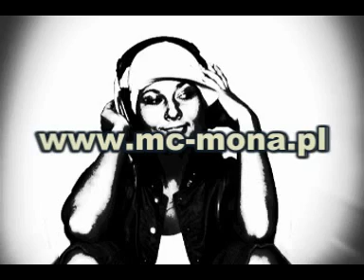Mc Mona Panowie czapki z glow - satysfakcja feat Anes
kawalek z plyty panowie czapki z glowy raperki z trojmiasta, caly czas dzialajacej w polskim udergroundzie wspolpracujac z wieloma utalentowanymi artystami. Ostatnio w 3city mozna bylo ja uslyszec na bruk festiwal w lipcu gdzie w raz z sandra z poznania dala popis swoich umiejetnosci
Freestyle Mona, Peja, Pele, Sandra, Robak i Fiołas, PTP